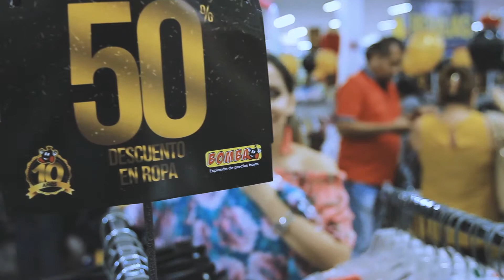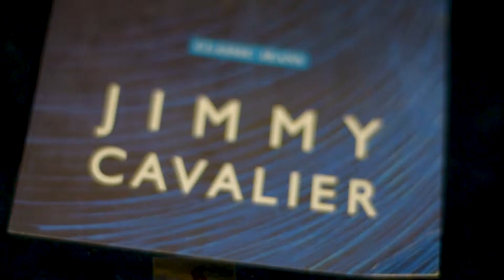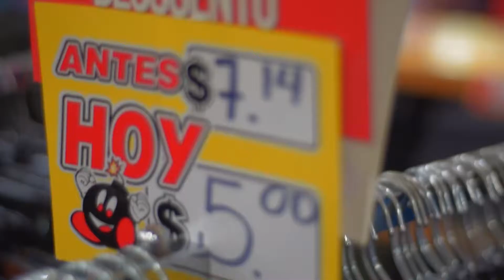ALMAPA SA DE CV